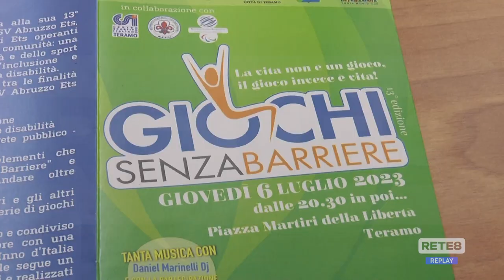Teramo - Giochi senza barriere